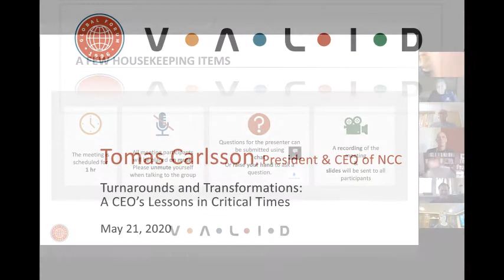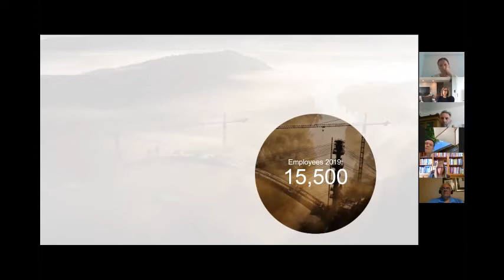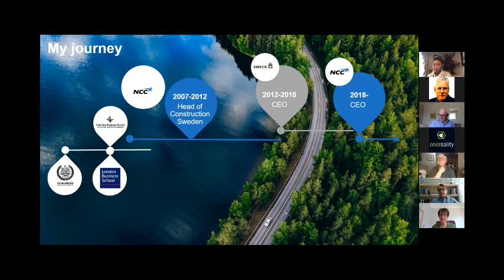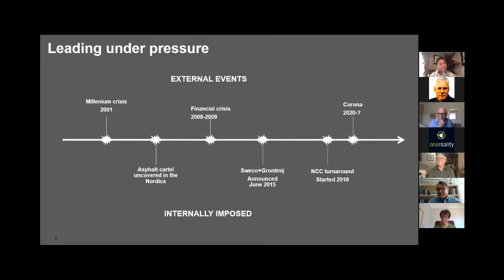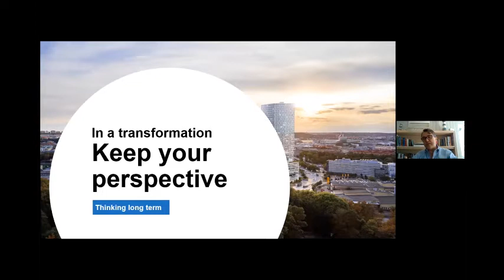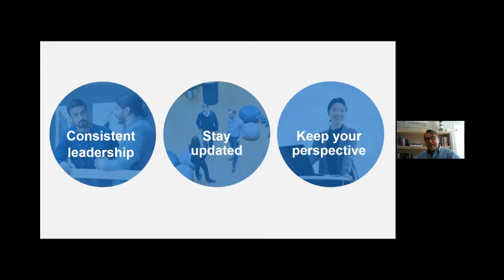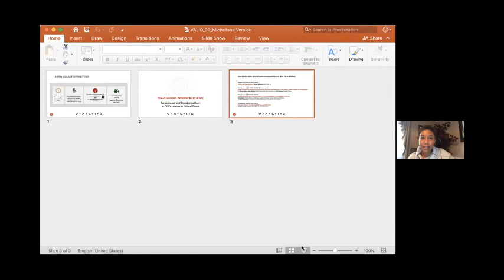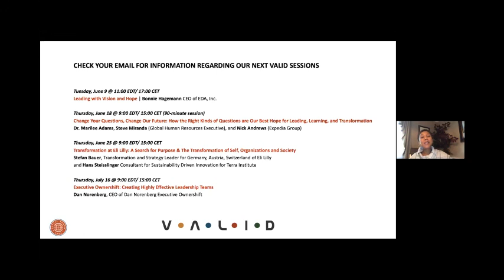VALID 2 Tomas Carlsson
Turnarounds and Transformations: A CEO’s Lessons Learned in Critical Times